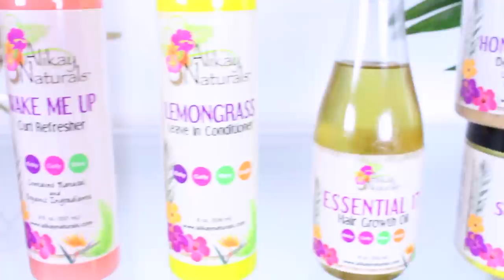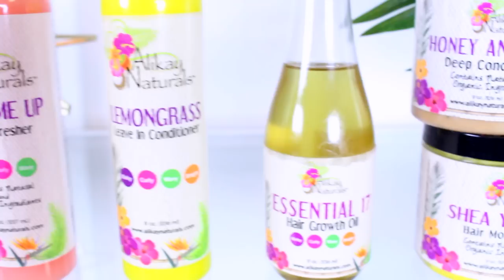Meet & Greet in Brooklyn NY | Yolanda Renee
Hey Curls...guess what? I will be in Brooklyn NY on Dec 10th weekend to help celebrate some major news for one of my favorite brands, Alikay Naturals. Meet the CEO, Rochelle Graham-Campbell and myself at Bed Bath & Beyond! Watch the video for more info and follow Rochelle and Alikay Naturals on all social media platforms:

MORE INFORMATION ABOUT THE EVENT:

WHERE:
Bed Bath and Beyond Harmon Face Values

TIME:
12PM - 4PM

"Reminisce" by Da Tooby

1 HONEY & SAGE DEEP CONDITIONER

2 LEMONGRASS LEAVE IN

3 CURL REFRESHER

4 ESSENTIAL 17 HAIR GROWTH OIL

5 KNOTS BE GONE DETANGLER

6 SHEA YOGURT MOISTURIZER